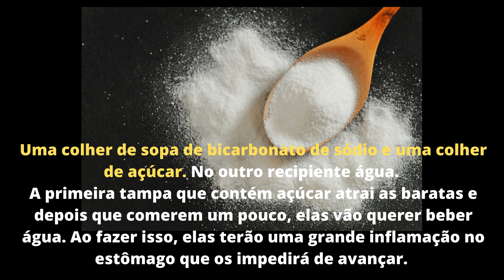Maneiras Naturais de Se Livrar das Baratas - Livre-se delas!!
Baratas são sujas e irritantes.
Os pesticidas caros que existem no mercado são desagradáveis.
Abandone os produtos químicos tóxicos e tente essas maneiras naturais de manter as baratas fora da sua casa
Coisas básicas como limão ou vinagre serão seus melhores amigos se você quiser se livrar desses insetos.
Se não der certo esses remédios naturais ao longo do tempo, provavelmente é hora de chamar um profissional!

Se você é novo no canal, seja muito bem vindo!!
E se gostar do vídeo compartilhe!!

Materiais e bancos de imagens (fotografias, vídeos e outros)